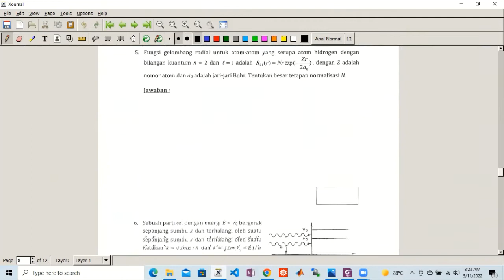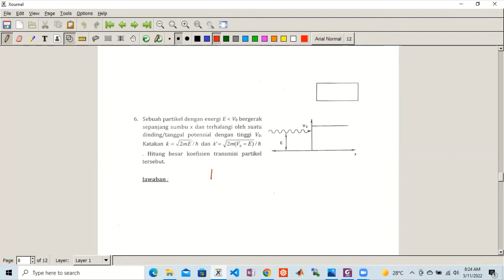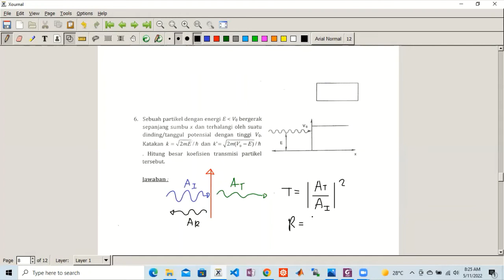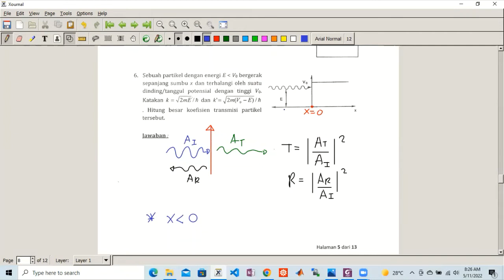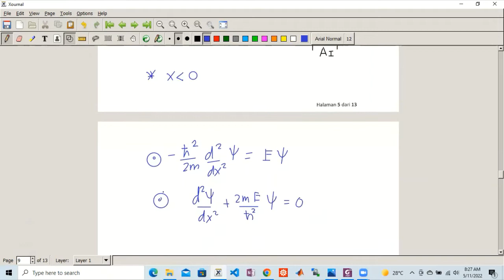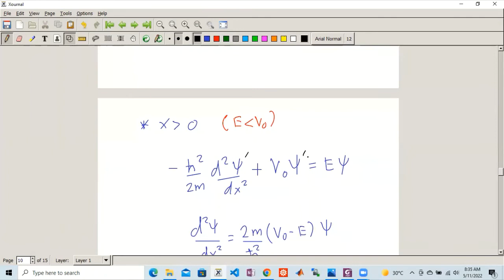Serial ONMIPA-PT : Soal dan Pembahasan ONMIPA-PT 2014 bidang fisika bagian Mekanika Kuantum (Part 3)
Pada video kali ini saya membahas secara lengkap soal ONMIPA-PT 2014 bidang fisika bagian Fisika Modern dan Mekanika Kuantum.